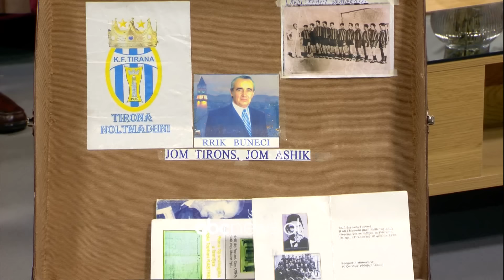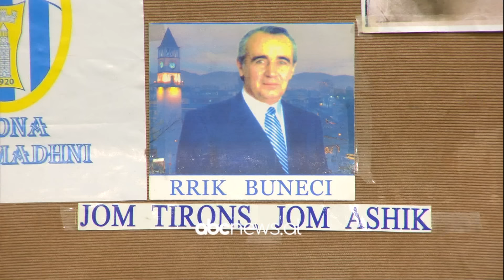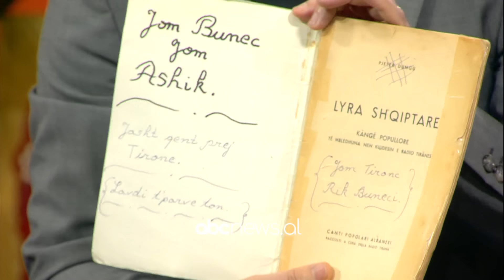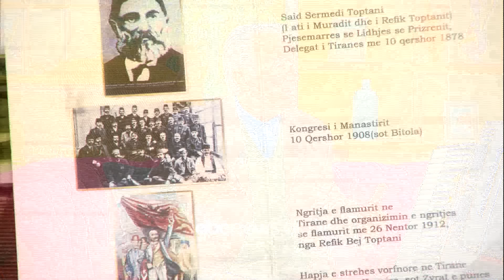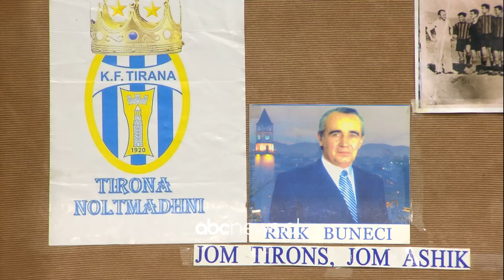Një ashik si Rik Buneci/ Jeta mes ahengjeve, femrave e 1000 këngëve: 3 gjëra kam frikë